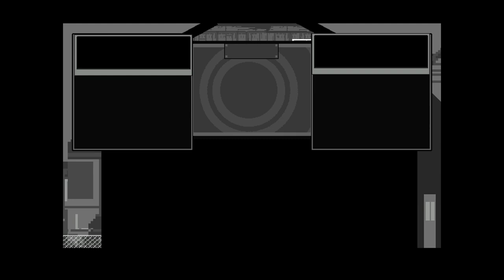Let's Play Cart Life Again [3] - Mel